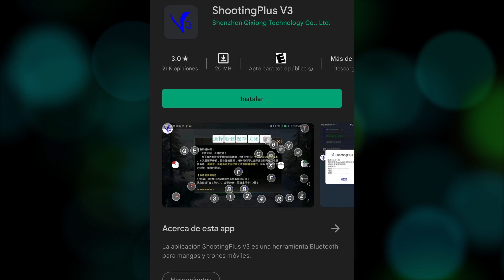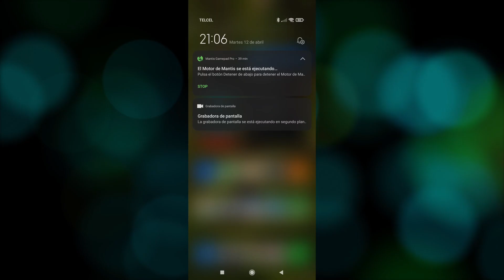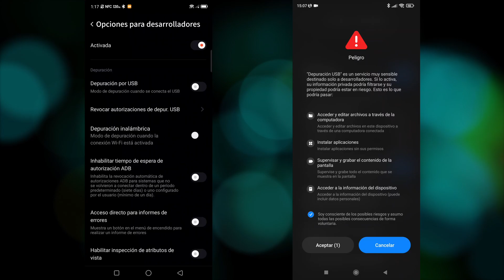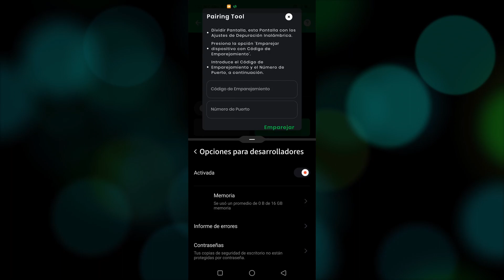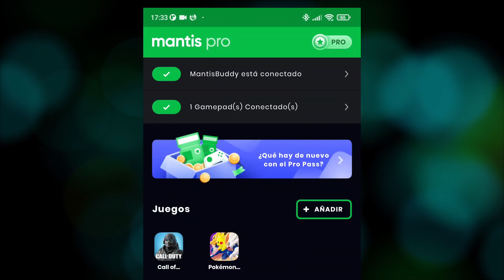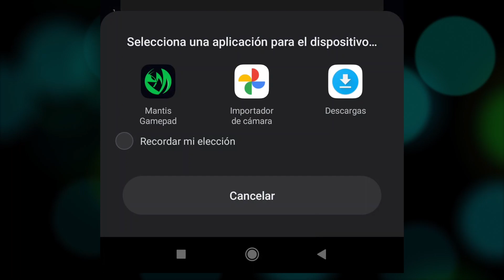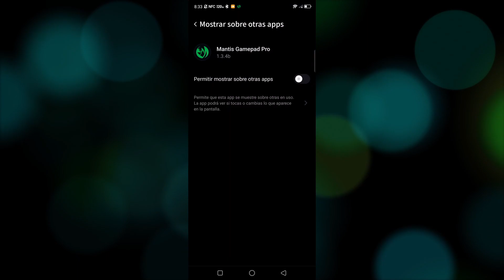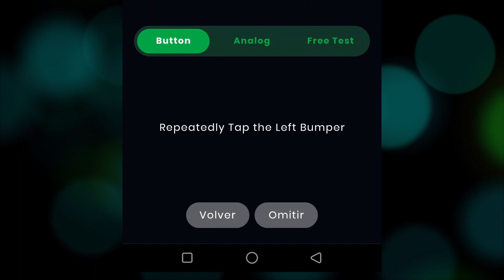Juega PUBG Mobile en Android con Control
Siguiendo la temática de como usar tu control, en algunos juegos de Android que no lo soportan, esta semana vamos a ver el juego más popular, PUBG Mobile. Como siempre veremos el proceso de configuración de Mantis Pro, pero haciendo énfasis en los principales errores y problemas que han reportado en videos anteriores.

Gracias a varios suscriptores que me informan que el nombre del archivo para activar desde PC cambio. Ya no se llama ActivateMantisBuddy.bat. Ahora se llama GamepadProBuddy.bat.

Chapters
0:00 – Intro
0:53 – Mantis Pro
1:40 – ¿Control Compatible?
3:10 – Activar Opciones de Desarrollador
5:35 – Activación Wireless
8:55 – Activación con otro Android o PC
11:38 – Configurar Control y Errores Comunes